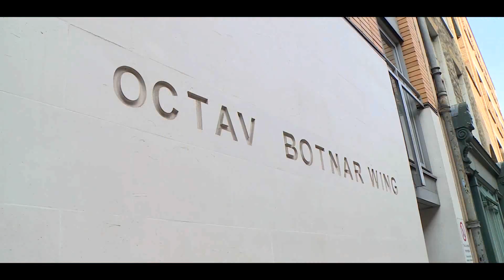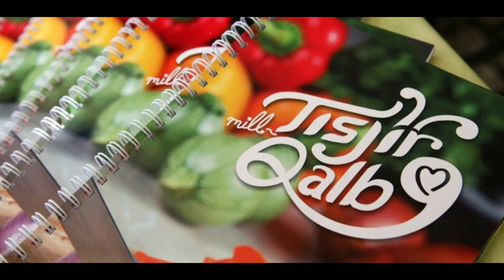Messaġġ mill-E.T. il-President George Vella - 100 Jum